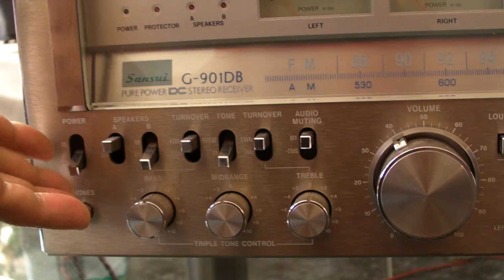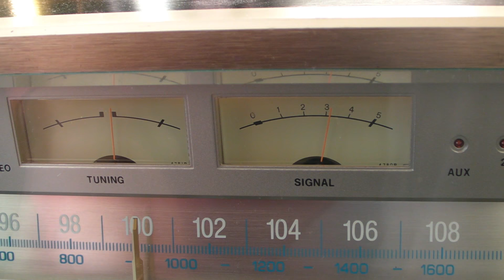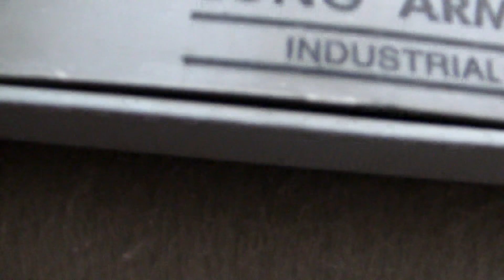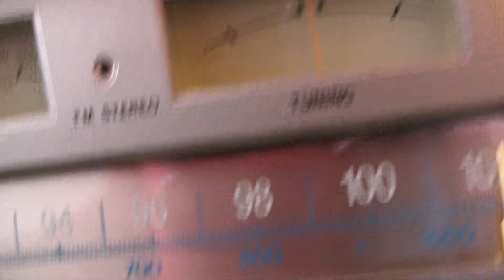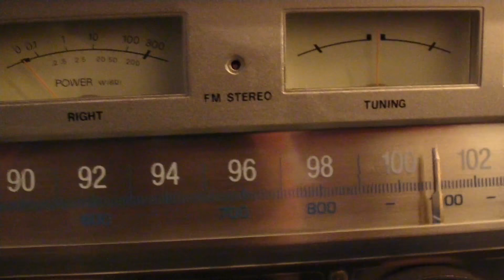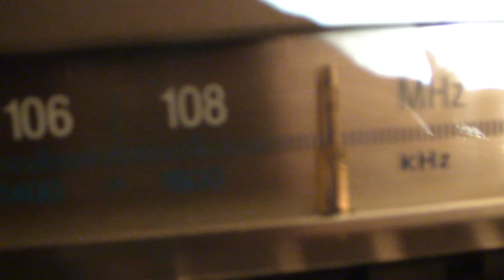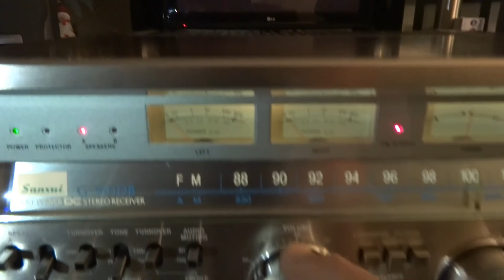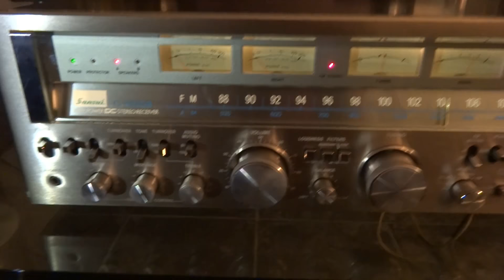Sansui G-9000 Sansui G-901DB cleaning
The Sansui G-901DB is ther european version from the G-9000.